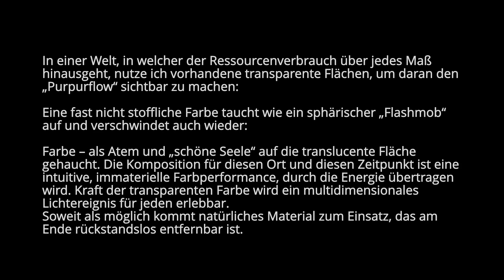PURPURFLOW - SACRED SPACE - Studio Christine Dahrendorf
Deutsche Fassung weiter unten

Copyrigth VG Bildkunst
IS IT POSSIBLE TO USE THE POWER OF COLOR TO IMMERSE PEOPLE AND SPACES IN A HEALING MOOD ?
Funded by the Central Hessian cultural summer, the first PURPURFLOW (Purple flow) at the Mücke art tower was realized by the artist Christine Dahrendorf as part of ERZART 4, Curators Thomas Vinson and Volker Schönhals.

The first temporary "sacred space" was created with the intention of making artistic color laws and transcendece visible from a Central European anchored consciousness. The artistic power of color has the chance to create an interspiritual, non-denominational space of trust in vacant spaces. Temporarily "sacred spaces" follow through initiative and funding from sponsors and donors.

PURE HEALING ART initiation paintings serve as multipotent catalysts through pure energy for transformative, therapeutic and decorative purposes.

Let us make the world whole with art, because heart, mind and deed work together: Support Christine Gabriel Dahrendorf's free art actions for the public with your donation. With your voluntary donation in the amount of your choice, free art can be made accessible to all.

IST ES MÖGLICH KRAFT DER FARBE MENSCHEN UND RÄUME IN EINE HEILENDE STIMMUNG ZU TAUCHEN?
Gefördert durch den mittelhessischen Kultursommer wurde der erste Purpurflow am Kunstturm Mücke von der Künstlerin Christine Dahrendorf im Rahmen von ERZART 4 realisiert.
Kuratoren Thomas Vinson und Volker Schönhals.

Aus der Absicht, künstlerische Farbgesetze und Transzendenz aus einem mitteleuropäisch verankerten Bewusstsein sichtbar zu machen, entstand der erste temporäre „sacred space". Die künstlerische Kraft der Farbe hat die Chance im Leerstand durch Kunst Magie einen interspirituellen, konfessionsfreien Vertrauensraum entstehen zu lassen.

Lassen Sie uns mit Kunst die Welt ganz sein, weil Herz, Geist und Tat zusammenspielen : Unterstützen Sie mit Ihrer Spende  freie Kunstaktionen für die Öffentlichkeit von Christine Gabriel Dahrendorf. Durch Ihre freiwillige Zuwendung in der Höhe Ihrer Wahl kann freie Kunst für alle zugänglich geschaffen werden.
Herzlichen Dank!

Hat Sie diese Kunst Magie, öffentliche Kunstprojekte, Youtoubevideos inspiriert, dann teilen Sie gern die Links mit Ihren Freunden